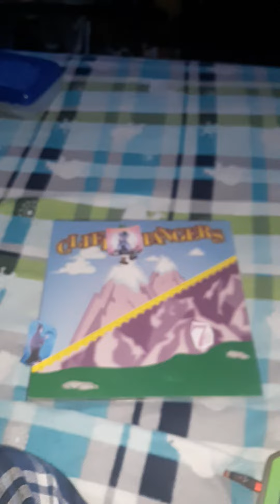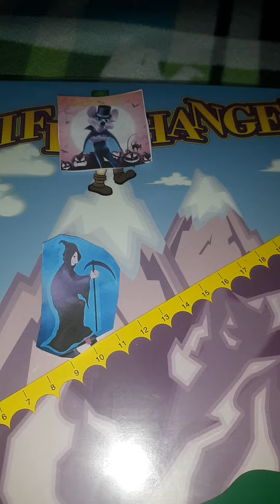cliffhangers every day in October 2020 day 7